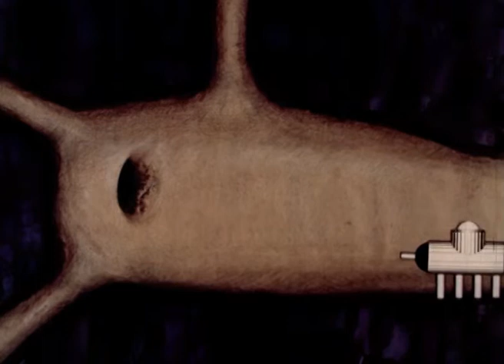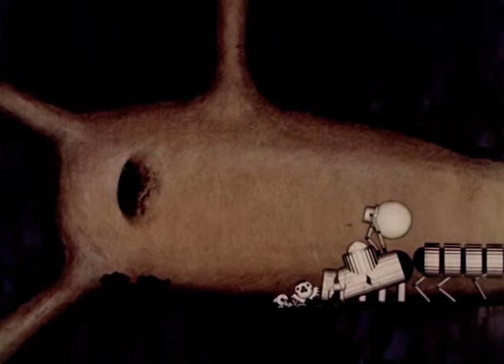INWAZJA (1970) | Film | reż. Stefan Schabenbeck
Na dziwną planetę przybywa dziwny robot i przeżywa dziwne przygody.

Reżyseria: Stefan Schabenbeck
Scenariusz: Stefan Schabenbeck